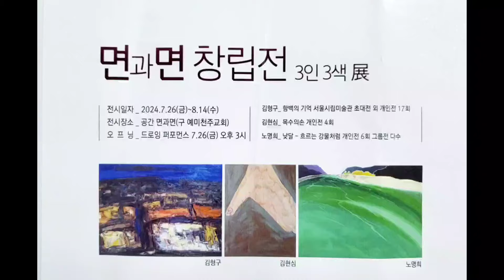610. Shin_ Jae Heung 갤러리 탐방 ~ 면과 면 창립전 (3인 3색전) / 장소: 구 예미천주교회앞 (정선)/ 기간: 2024.7.26~ 8.14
공간 면과 면 (구, 예미천주교회 ) 에서 면과면 창립전 전시작품 및 퍼포먼스/ 김현구, 김현심, 노명희 작가 ...

610. Shin_ Jae Heung 갤러리 탐방 ~ 면과 면 창립전 (3인 3색전) / 장소: 구 예미천주교회앞 (정선)/ 기간: 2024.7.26~ 8.14 /